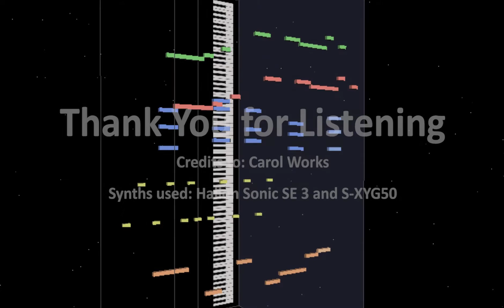Boku no Amayaka Seikatsu (ボクのあまやかせいかつ) - Eyecatch (Sequence)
Theme: MIDITrails
Music: "Eyecatch" from Boku no Amayaka Seikatsu (ボクのあまやかせいかつ) (Amakatsu) - solfa

Here's a really short music. Yes, it is an official BGM track compared to other VN titles where this would usually be considered a SFX. The track is still quite catchy and I feel that it's shortness adds to the charm.

Being short also makes it easy to sequence. The drums are light and there are not too many musical instruments I have to dive through. I also didn't need to worry about the complex chords and ambient sounds that most musics these days have. Other than that, please enjoy.